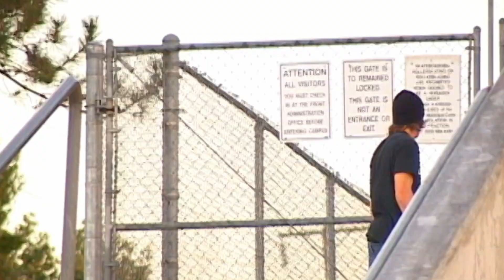Chris Haffey 4x4 Leading The Blind [REMASTERED] - The Best Rollerblading in the World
I've upscaled Chris Haffey's mindbending profile from the 4x4 team video Leading The Blind released in 2004. This is one of the best rollerblading sections of all time. Chris is a pure beast and destroys everyone spot he touches. This section was filmed by Jan Welch, Brandon Negrete, and Brian Shima and chopped together by Pat Lennon and Jan Welch.
Aggressive Inline Skating Buyers Guides

Show Links